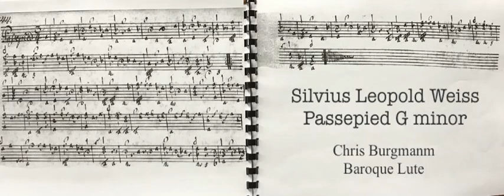Silvius Leopold Weiss, Passepied G minor - Chris Burgmann, Baroque Lute